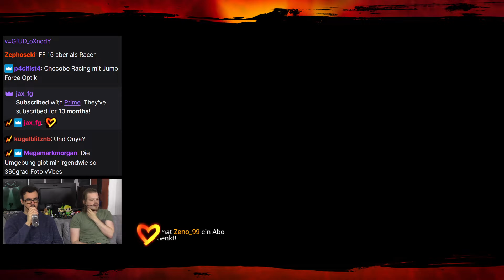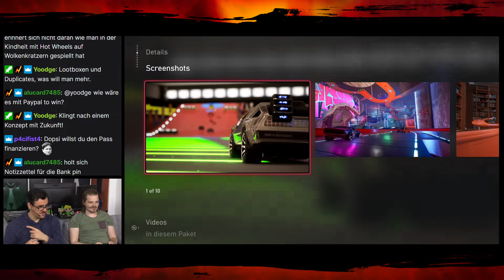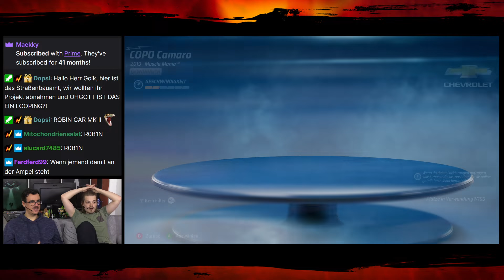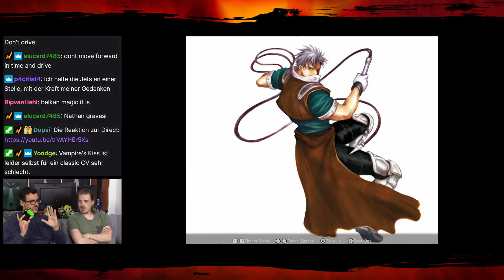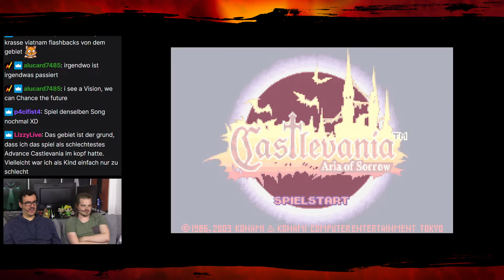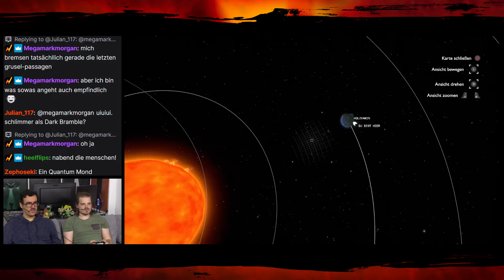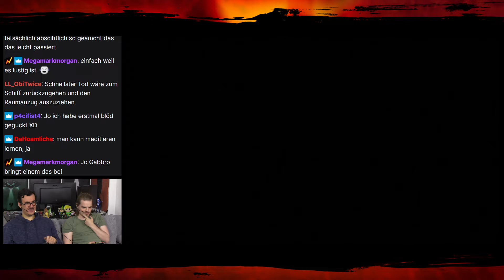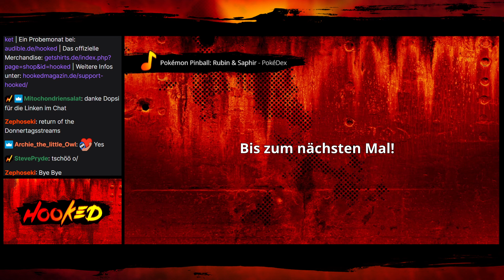Like Old Times! - Hot Wheels Unleashed, Castlevania Advance & Outer Wilds: Echoes of the Eye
Der Donnerstag-Stream ist zurück! Wir haben euch mal wieder live ein paar aktuelle Spiele vorgestellt, sind mit Spielzeugautos rumgedüst, haben Vampire gejagt und Mysterien im All aufgedeckt - viel Spaß mit der Aufzeichnung!

Timestamps:

0:00 Intro (Musik am Anfang etwas laut)
1:48 Hot Wheels Unleashed
53:12 Das Mysterium Cruis'n Blast
57:41 Castlevania Advance Collection
1:23:33 Outer Wilds: Echoes of the Eye